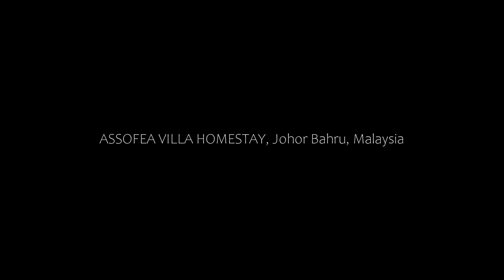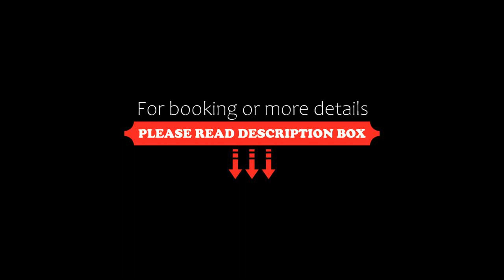ASSOFEA VILLA HOMESTAY, Johor Bahru, Malaysia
About Property:
You're eligible for a Genius discount at ASSOFEA VILLA HOMESTAY! To save at this property, all you have to do is sign in.
Located just 15 km from Singapore Zoo, ASSOFEA VILLA HOMESTAY provides accommodation in Johor Bahru with access to a garden, a shared lounge, as well as daily maid service. Housed in a building dating from 2012, this villa is 15 km from Night Safari and 27 km from Holland Village. There is an outdoor fireplace and guests can make use of free Wi...
Property Type: Hotel
Address: 6 Jalan Serindit Larkin, 80350 Johor Bahru, Malaysia
Searching For
1. ASSOFEA VILLA HOMESTAY - Johor Bahru - Malaysia
2. ASSOFEA VILLA HOMESTAY - Johor Bahru - Malaysia Address
3. ASSOFEA VILLA HOMESTAY - Johor Bahru - Malaysia Rooms
4. ASSOFEA VILLA HOMESTAY - Johor Bahru - Malaysia Amenities
5. ASSOFEA VILLA HOMESTAY - Johor Bahru - Malaysia Offers and Deals
Audio Credit:
Track Title: Subway Dreams
Artist: Dan Henig